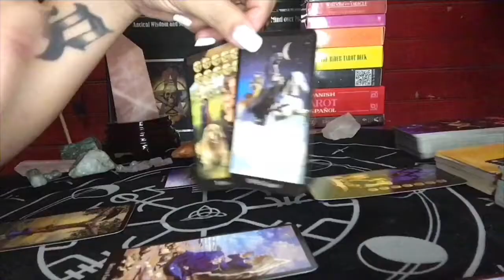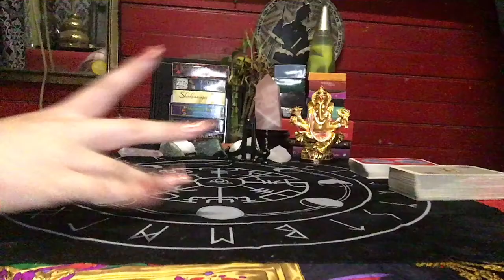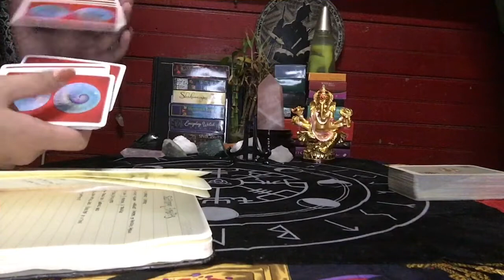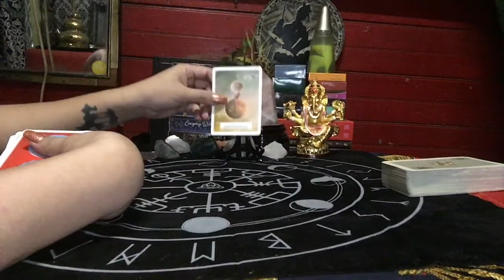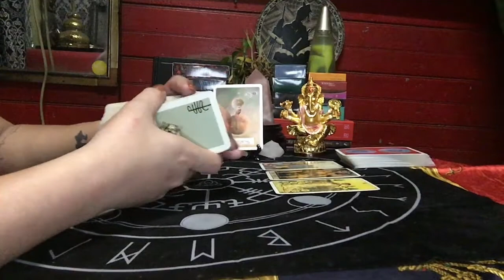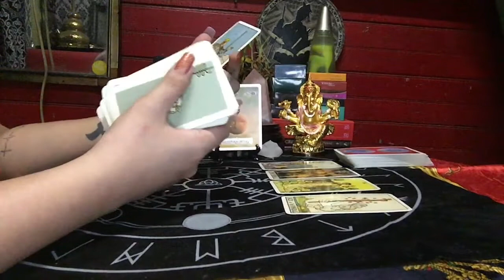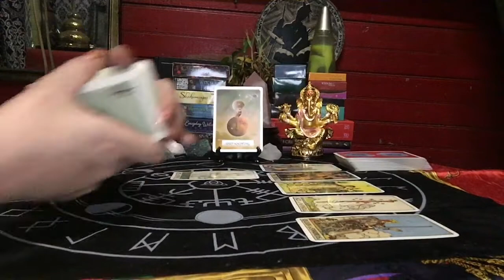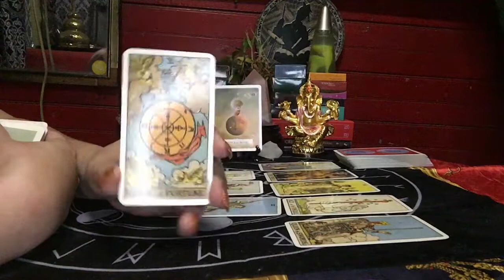CANCER FEBRUARY 20-21, 2020 CHAOS WILL END VERY SOON TAROT READING